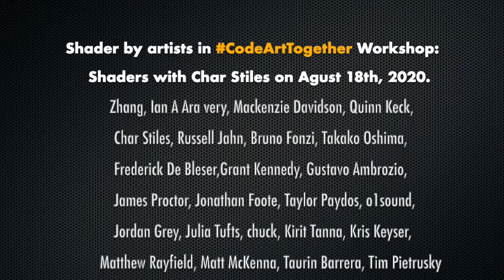CodeArtTogether Shaders created at the Workshop with Char Stiles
Some examples of the work generated by the attendees of the CodeArtTogether Shaders Workshop with Char Stiles

In these online workshops you’ll learn how to code graphics and animations using shaders. This class is interactive, in that you can ask questions real-time;  you will be talking to your classmates and you will be encouraged to show your work.

The environment you'll code in is free and browser based, no time wasted in setup/installation. Quickly iterate on creations by talking directly to your graphics card with GLSL (a C-like programming language).

Once you’ve got the basics of shaders down, real-time rendering skills translate to many projects: livecoding performances, music visualizers, spicing up your unity/three.js/openframeworks projects, snap filters, and animated gifs (as just a few examples).

Credits:

Shaders: by Ara Zhang, Ian Avery, Mackenzie Davidson, Quinn Keck, Taurin Barrera, Jonathan Foote, Russell Jahn, Bruno Fonzi, Takako Oshima, Grant Kennedy, Matt McKenna, James Proctor, Gustavo Ambrozio, Kris Keyser, Kirit Tanna, Matthew Rayfield, Kirit Tanna, Taylor Paydos, o1sound, chuck, Julia Tufts, Jordan Gray, Frederik De Bleser, Melissa Kahn, Tim Pietrusky

Video by Nelly Nguyen